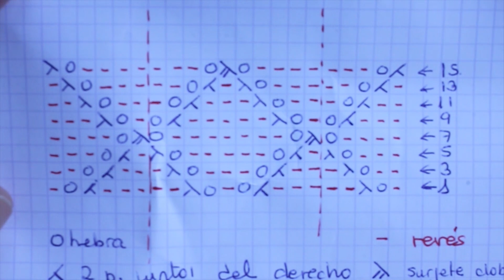Rombos ahuecados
Consta de un total de 16 vueltas, en el vídeo os dejo el esquema.
Monta un total de puntos múltiplo de 10 más 1.
Las vueltas del revés se tejen como se presenten los puntos, las hebras o lazadas del derecho.
1ª v: 1r,h,surjete,2r*3r,2p. juntos d,h,1r,h,surjete,2r*. Repite de *a*. final:3r,2p.juntos d.,h,1r.
3ªv:2r,h,surjete,1r*2r,2p. juntosd,h,3r,h,surjete,1r*. Repite de *a*. Final:2r,2p. juntos d,h,2r
5ªv:3r,h,surjete,*1r,2p. juntos d.,5r,h, surjete*. Repite de *a*.Final:1r,2 p. juntos d.,h,3r
7ªv:4r,h,*surjete doble(pasa 1p sin tejer, teje 2p juntos d, monta el que pasaste sin tejer por encima de estos que tejiste juntos), h, 7 r.,h*. Repite de *a*. Final:  surjete doble, h, 4 r.
9ª v: 3 r, 2p. juntos d.,h, *1r.,h,surjete,5r,2p. juntos d.,h,*. Repite de *a* Final: 1r.,h,surjete, 3r.
11ªv: 2r.,2p. juntos d.,h, 1r.*2r, h, surjete,3r.,2p. juntos d.,h,1r.*. Repite de *a*- Final:2r,h,surjete,2r.
13ªv:1r,2p. juntosd.,h,2r.*3r,h,surjete,1r.,2p. juntos d.,h, 2r.*.Repite de *a*. Final: 3r.,h,surjete,1r.
15ªv: 2p. juntos d.,h, 3r.*4r.,h,surjete doble,h.,3r.,*.Repite de *a*. Final4r.,h,surjete